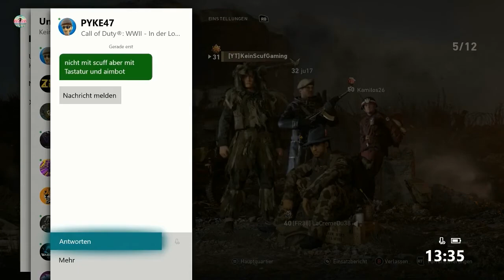Ich Spiele mit AIMBOT?? BESTES Klassen Setup für die NEUE SMG Sterling in WW2 BLITZKRIEG Event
WW2 ENDLICH Paint Jobs NEUES HAUPTQUARTIER alle Infos zu NEUEN Aufsätzen und Perks Blitzkrieg!!
Ich Spiele mit AIMBOT?? BESTES Klassen Setup / Klassen Guide für die NEUE mp Sterling in WWII
Ein Gegner in der Runde behauptet ich sei ein Hacker ?  Danke für das Kompliment :D